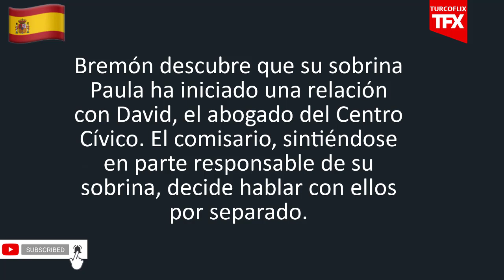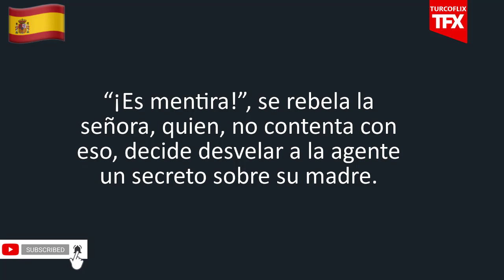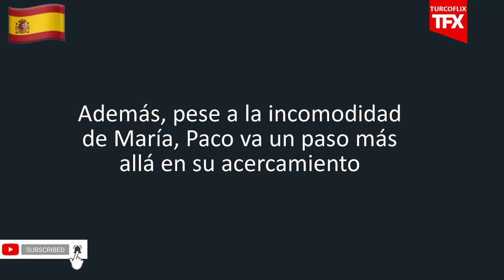Servir y Proteger Episodio 984 Avance | Análisis y Predicciones